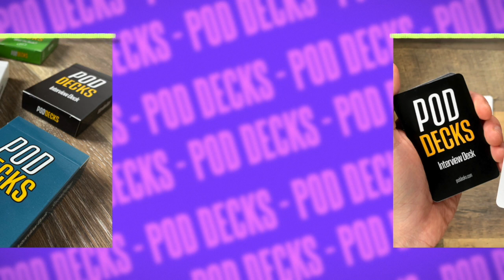"Church End State" | Book 1 | Chapter 14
**CONTENT WARNING** This episode contains elements of body horror.

Upon the church grounds the party encounters the mystery surrounding a temple where townsfolk who have been missing were last seen...

Starring:
Victoria Antoinette as "Marring"
Nick James as "Luna Wayflow III"
Mark Mattera as "Finn Monaghan"
Michael McEntee as "Oaxaca Màxkalaniyat"
Brittany Morgan as "Andi Barnatus"
Jessica Trunk as "Arlin"

And Michael Saint Gregory as the Dungeon Master